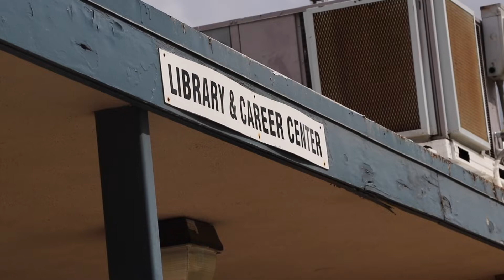Ramona Daily News - April 16, 2019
Ramona High School's Daily News & Announcements by RamTV.